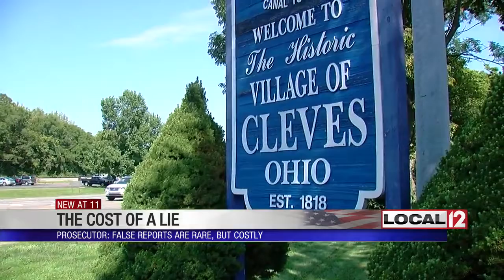Denialism of Fictimhood (False Victimhood) in Society Gradually Crumbles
You heard about the 13 year-old who falsely accused her male math teacher of sexual assault.

The follow-up reporting is almost as interesting as the initial one. For decades handling cases like these they've always done all but directly blame the liar. In fact, doing that is considered abuse. But the Authorities are running out of options